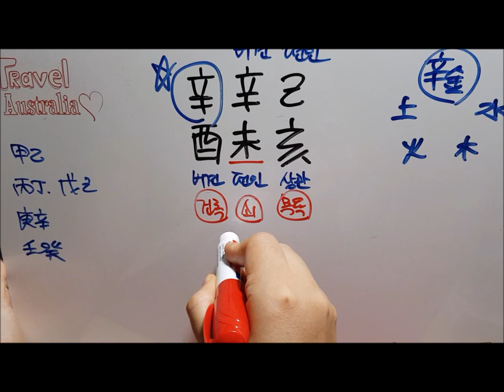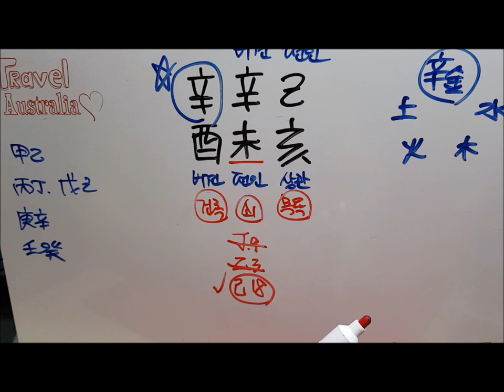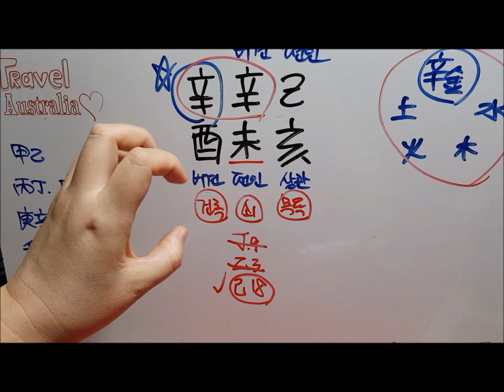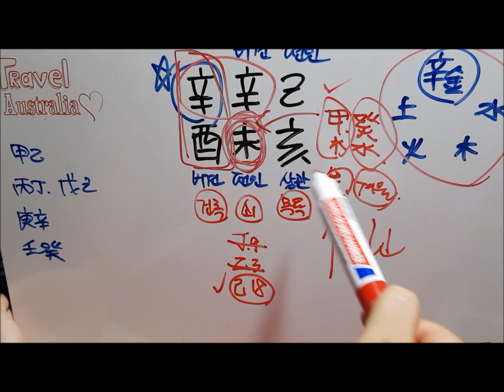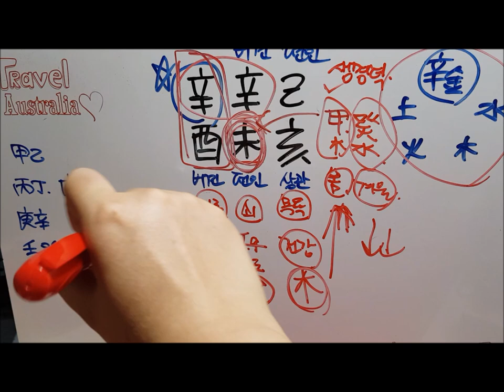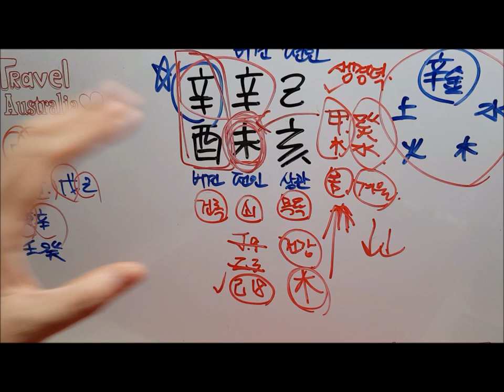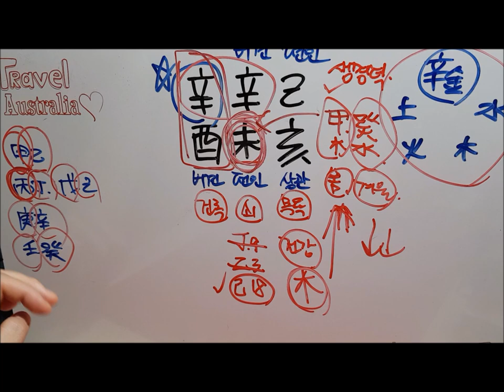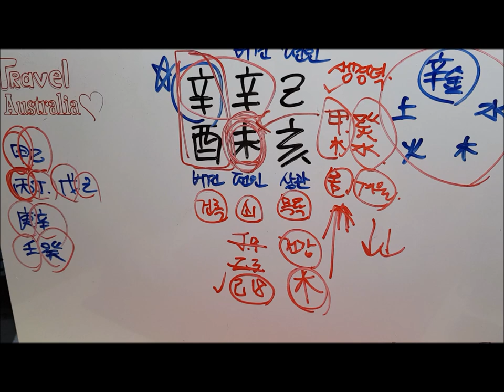[오늘의 운세]2019년 7월 23일 화요일 신유일(辛酉日) 사주 도깨비불운명학연구소